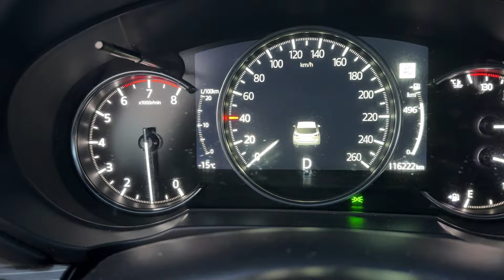Pakistani single mom vlogs in Canada | Canada main mera job ka pehla din |Canada ki sardi -27 degree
Assalamoalaikum friends,
Pakistani single mom vlog in Canada main ham apko aj bataein gay k as a single mother maira first day in office kaisa guzra Canada main kin mushkilat se guzar rahi hun aur fight bhi kar rahi hun aur hasti bhi hun. Main ap se share karun gi k main Epilepsy k bawajood kaise apni life guzar rahi hun aur apni beti aur apna khayal rakhti hun.